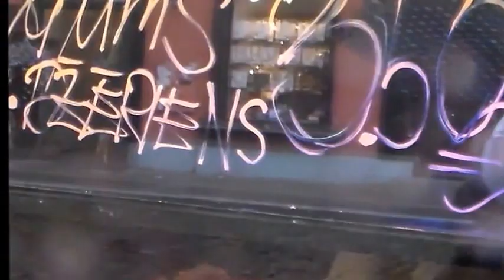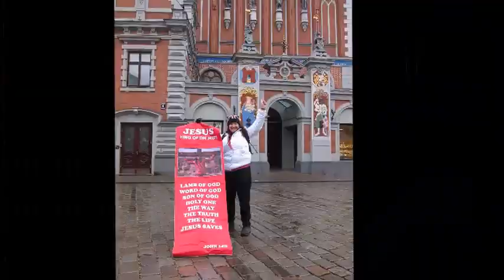Pug in Riga, Latvia to bless the USA Missionary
God brings me Pugs all over the world.